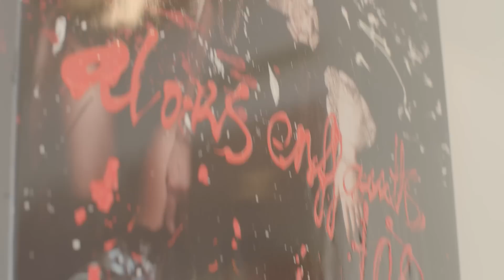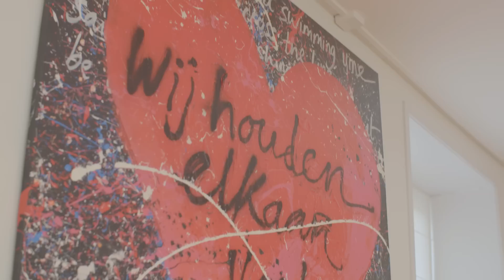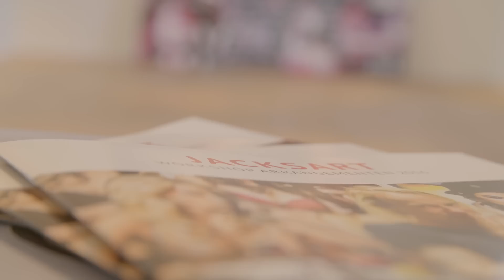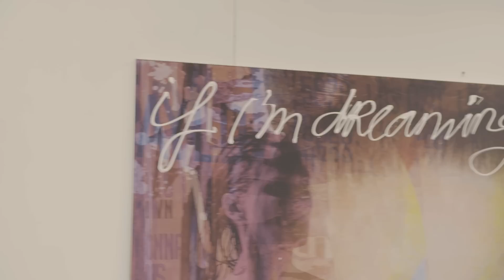De Mégane en Jack Liemburg – Schilderen met Jack #24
Vandaag nemen we een kijkje in het atelier van kunstenaar Jack. Hoewel hij nooit een schildersopleiding heeft gehad, is hij dankzij zijn rebelse en eigenzinnige stijl zowel nationaal als internationaal erg succesvol. In zijn werken combineert hij foto’s en teksten met verf. Het belooft een kleurrijke boel te worden! Kijk je mee?

Iedere twee weken op donderdag om 17.00 uur presenteren wij een nieuwe aflevering van Renault Life. Hierin gaat presentator Vincent op zoek naar de passie van inspirerende mensen. Kijk mee en duik samen met ons in de wereld van dans, design, sport, koken en meer….